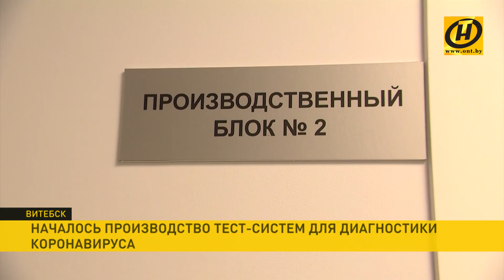Лукашенко: Жесточайшим образом щемить эти магазины и аптеки! / О ценах на имбирь, лимоны и маски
Лукашенко о ситуации с коронавирусом, большое совещание у Президента, Лукашенко жестко распорядился, covid-19 в Беларуси, последние новости, что сказал Караник, спекуляции не будет, о масках и антисептиках, здоровье врачей, ситуация на сегодняшний день, полная версия, самое главное.

Ситуацию с коронавирусом в Беларуси врачи и чиновники от медицины называют контролируемой. Рост числа заболевших никто не отрицает, но он не сравним с лавиной, обрушившейся на систему здравоохранения в Испании, Италии, Франции или США. Доказано – после того, как COVID-19 проникает в страну, полностью избавиться от него в кратчайшие сроки невозможно. И весь вопрос, как его встречают в той или иной стране, насколько подготовлены. Речь о мерах, и, если они не приняты своевременно, счёт умерших идёт на тысячи. За примерами далеко ходить не надо. У нас же каждый такой случай становится новостью. Забегая вперёд, сегодня Президент призвал Минздрав не скрывать ни одного факта, не давая шансов фейкам. Ведь мотивы у тех, кто попросту запугивает людей, точно не благие.